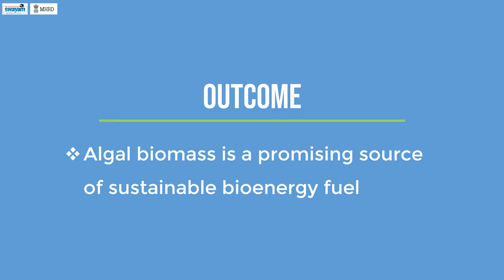bmc m10 3 summary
Biomass Characterization SWAYAM MOOC